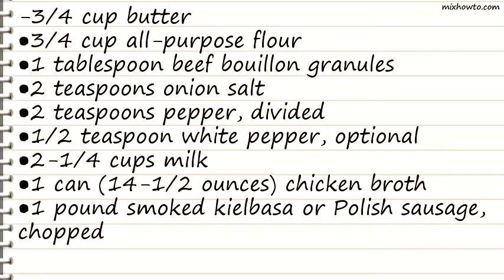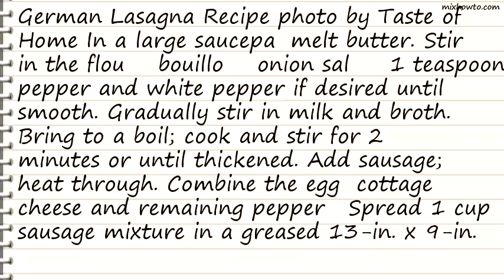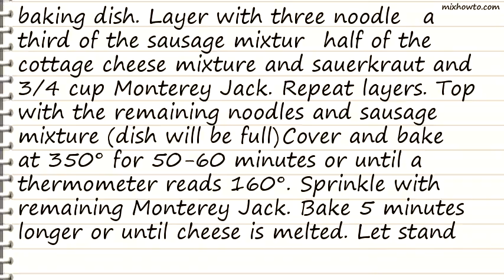Recipe German Lasagna Recipe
INGREDIENTS:
-3/4 cup butter
●3/4 cup all-purpose flour
●1 tablespoon beef bouillon granules
●2 teaspoons onion salt
●2 teaspoons pepper, divided
●1/2 teaspoon white pepper, optional
●2-1/4 cups milk
●1 can (14-1/2 ounces) chicken broth
●1 pound smoked kielbasa or Polish sausage, chopped
●2 eggs
●1-1/2 cups (12 ounces) 4% small-curd cottage cheese
●9 lasagna noodles, cooked and drained
●1 jar (16 ounces) sauerkraut, rinsed and squeezed dry
●2 cups (8 ounces) shredded Monterey Jack cheese, divided